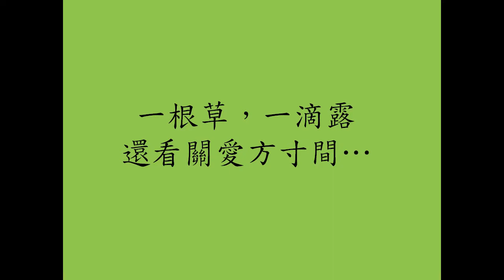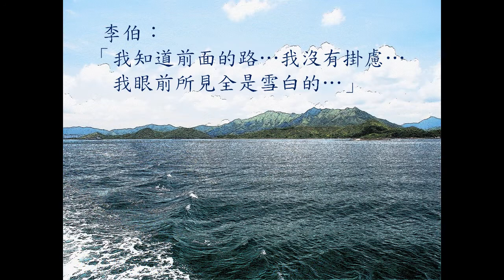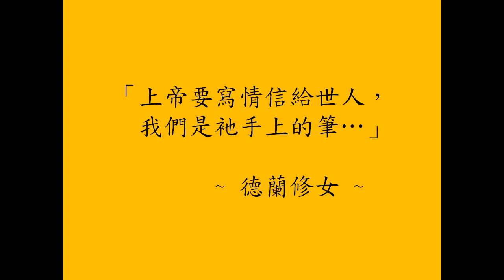愛‧同行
李伯經歷不少苦難，在港寄人籬下時遭人白眼，中風後被妻兒拋棄，癌病的折磨令他失去盼望，埋怨命運不能自主，李伯多次感激能得到明愛的照顧和關懷，能自主地為自己計劃身後事，使能有尊嚴和自主地走過人生最後一程！